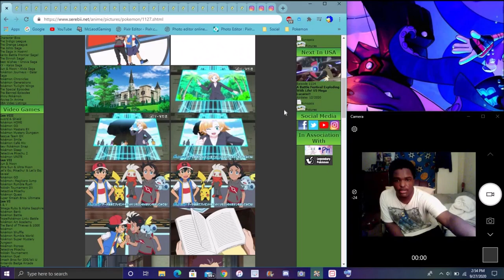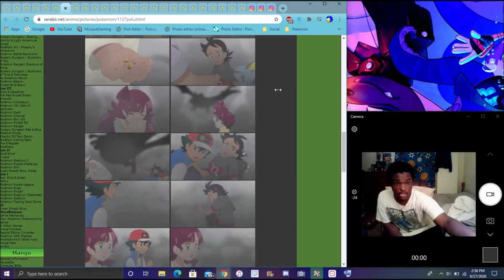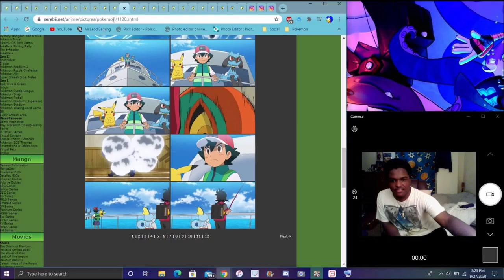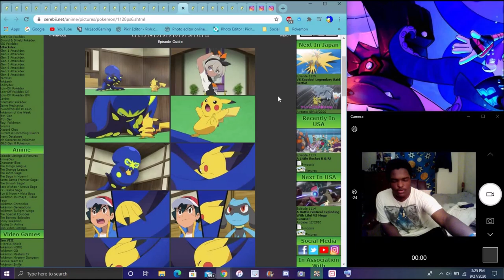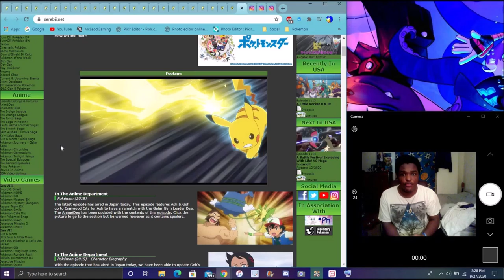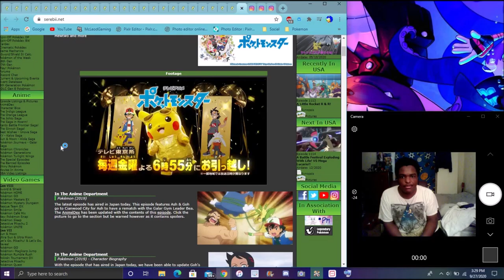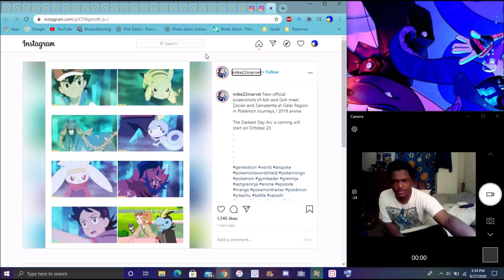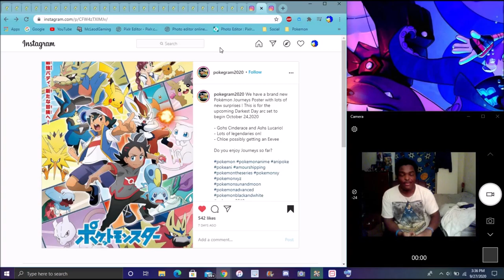CHLOE IS BEING A DRAG GO CATCHES AERODACTYL + ASH VS BEA REMATCH + NEW TEASER POSTERS & MORE